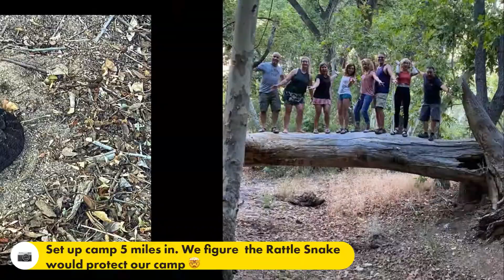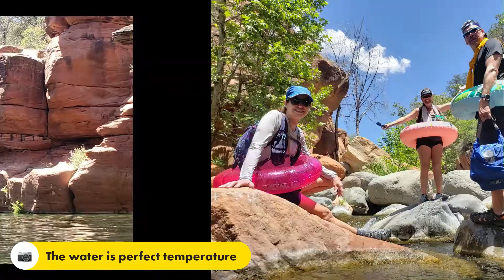Indian Maiden Falls Via BullPen - West Clear Creek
I am planning more trips so please leave a comment on where I should hike next and if you would like to show me around I would Love that too :)

Peace ✌

3westclearcreek